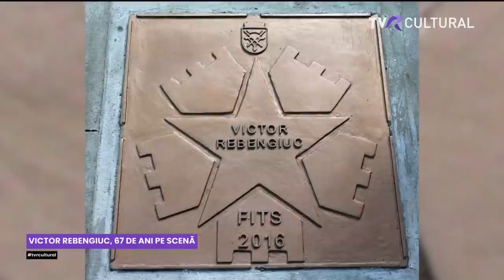INTERVIU CU MAESTRUL VICTOR REBENGIUC I EXCLUSIVITATE TVR CULTURAL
TVR Cultural a pregătit iubitorilor filmului și teatrului românesc o întâlnire de excepție cu marele actor Victor Rebengiuc. Vineri, 30 iunie, de la ora 19:00, emisiunea „Intrare liberă” a găzduit interviul realizat de jurnalista Ana-Maria Onisei, cu actorul Victor Rebengiuc, la Festivalul Internațional de Teatru de la Sibiu (FITS).

ECHIPA TVR CULTURAL DE LA FITS 2023

Directori de imagine: Dinu Mărgărint şi Mihai Florea
Asistent de imagine: Sorinel Stroe
Sunetist: Şerban Pavel
Reporter: Ana-Maria Onisei
Producător: Cristina Rădulescu.